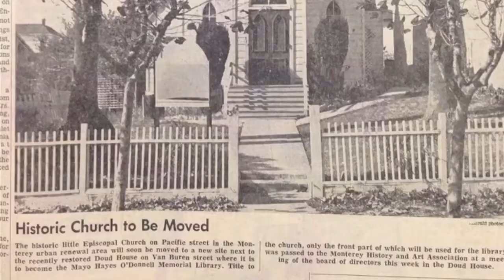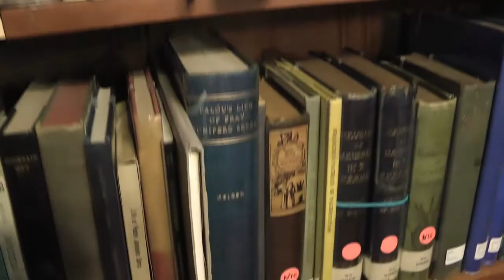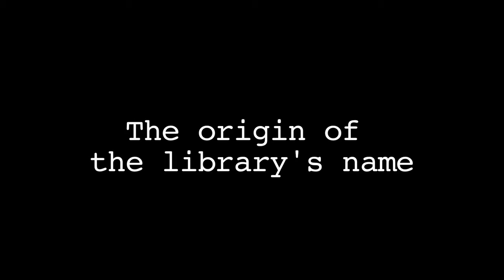Hidden Gems of Monterey County - Mayo Hayes O'Donnell Research Library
In this mini documentary, Faye Messinger and Elaine Dutra talk about the Mayo Hayes O'Donnell Research Library and its interesting history.
I produced this in 2015 when I was with The Monterey Herald. It was uploaded to the video platform Tout but then Tout dissolved without a word, notification email or a trace. Many of my videos were lost (there's something to be said about physical media) but I saved some special ones before uploading to Tout. and this is one of them. Enjoy.